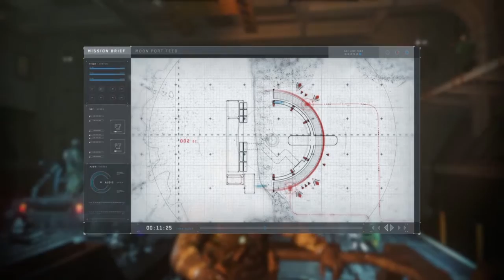CALL OF DUTY INFINITE WARFARE - FASE 5 PORTO BLINDADO, TERMINAL CIVIL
Eaii brabinhooos ajudem dando like e se inscrevendo valeeeeuu!